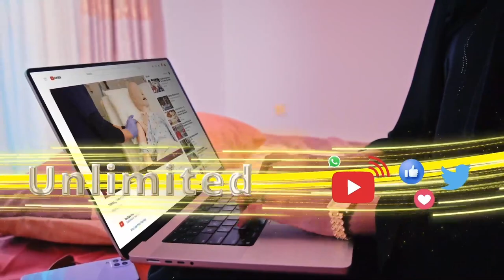Madaxda dhaqanka ee Gobolka Gabiley ayaa taageeray Go'aankii ay Guddida Beesha Habar Jeclo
Madaxda dhaqanka ee Gobolka Gabiley ayaa taageeray Go'aankii ay Guddida Beesha Habar Jeclo ka soo saartay khilaafkii doorashoyinka.